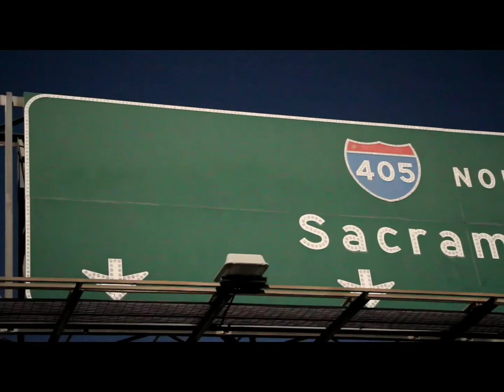Point Dume Malibu California 2021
focus
capture
time-travel...